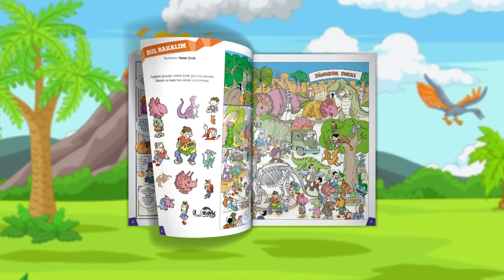minikaGO Dergisi | Aralık Sayısı Bayilerde!